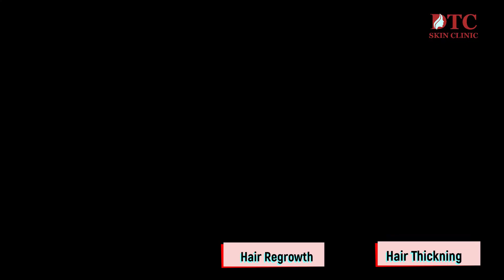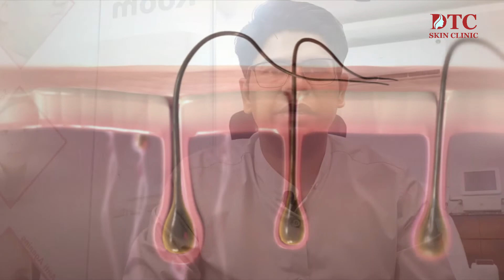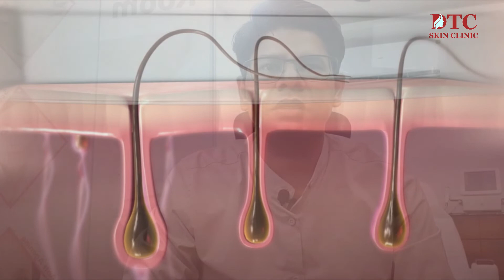Laser Hair Removal Post Care | Dr. Rohit Goel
This video is about laser hair removal and laser hair removal post-care by Dr. Rohit Goel.  In this process, the machine sends waves of safe and effective laser energy deep into your hair follicles. As those follicles heat up, their natural growth cycle is impacted. It takes a couple of weeks, but those targeted hairs do eventually shed away on their own.

📍14 Avenue Market, Above Dominos, Gaur City 2, Greater Noida.
📍Ram Nagar, Mandoli Road, Shahdara, Delhi 32.
📍12 Model Basti, Near, Filmistan, Delhi 110005
📍 Karawal Nagar Raod, (Opp. Mavi Hosp.) Delhi.

0:00 Introdction
0:34 Spots after laser treatment.
1:14 Hair regrowth.
1:54 Post care methods.